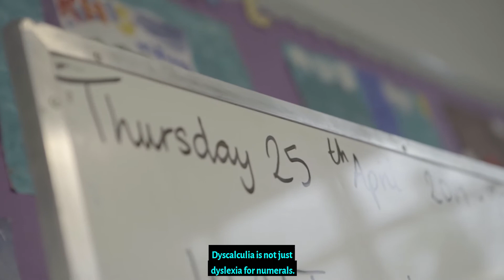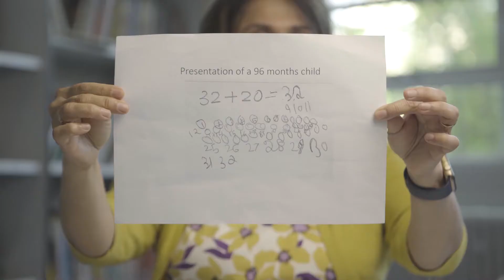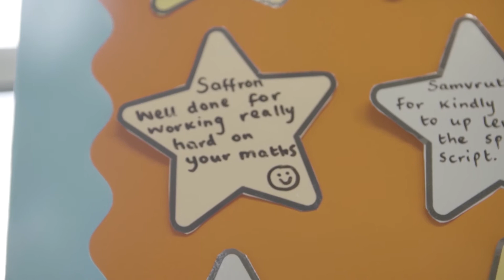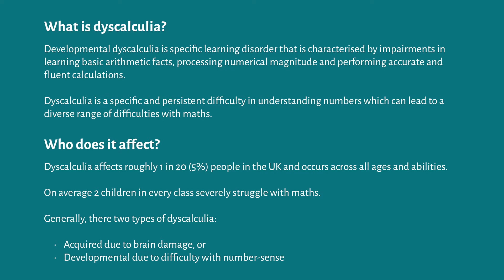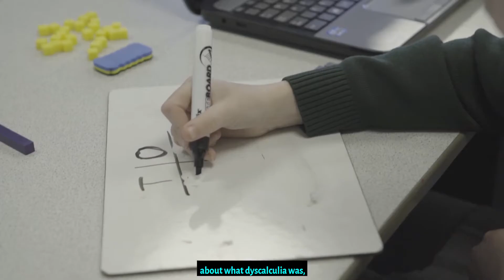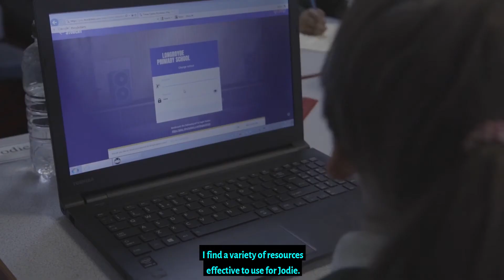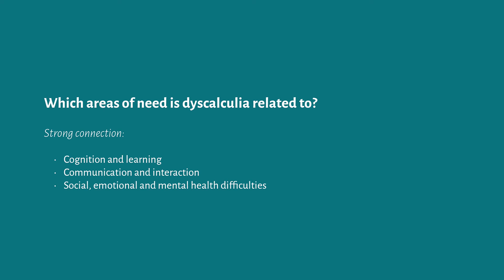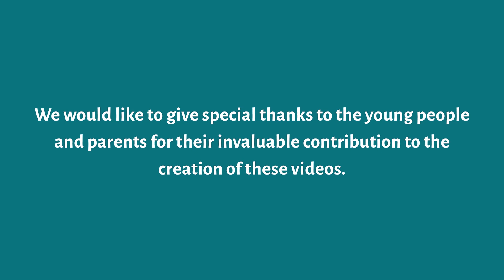An Introduction to Dyscalculia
This suite of condition-specific SEND guidance videos has been created in collaboration with Centre for Education and Youth (CfEY), and many other experts within the sector.

The videos aim to develop a newly qualified teachers’ knowledge of SEND and to introduce them to helpful resources and tips for the classroom.

The following suite of videos cover ADHD, Acquired Brain Injury, Autism, Down’s Syndrome, Dyscalculia, Dyslexia, Dyspraxia, Hearing Impairment, Physical Disability, Social, Emotional and Mental Health, Speech, Language and Communication Needs and Visual Impairment.